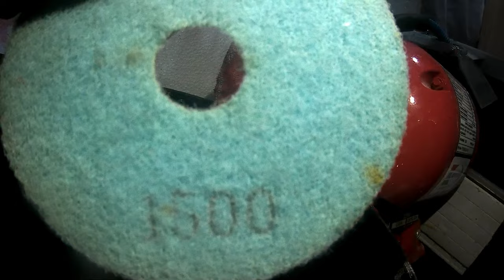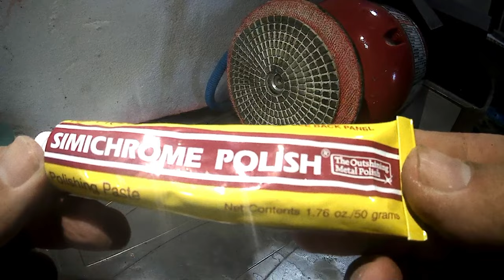PASSO A PASSO/como transformar uma pedra comum em uma verdadeira obra de arte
Neste vídeo, você aprenderá o passo a passo de como transformar uma pedra comum em uma joia deslumbrante. Desde o corte inicial até o polimento final, vou guiá-lo por cada etapa do processo, compartilhando dicas e técnicas essenciais para alcançar um acabamento profissional. Se você é um entusiasta de gemas ou um joalheiro em formação, este tutorial é perfeito para você!

🔹 O que você verá:
Seleção da Pedra: Como escolher a pedra certa para o trabalho.

Preparação: Ferramentas e equipamentos necessários.

Corte: Técnicas de corte para dar forma à sua pedra.

Desbaste: Refinando a forma e removendo imperfeições.

Lixamento: Suavizando as superfícies para o polimento.

Polimento: Dicas para um acabamento brilhante e profissional.

Materiais e Ferramentas:Lista completa de materiais e ferramentas utilizados.

1DISCO DE CORTE DIAMANTADO
1LIXA 50
1lixa 100
1lixa 200
1lixa 400
1lixa 800
1lixa 1500
1lixa 3000
pasta de polimento
equipamento adaptado ao motoesperil
discos e equipamento de resfriamento com água

Vamos transformar uma pedra comum em uma verdadeira obra de arte juntos!